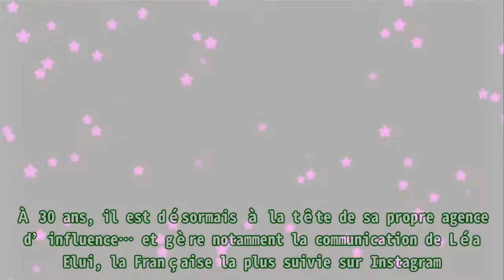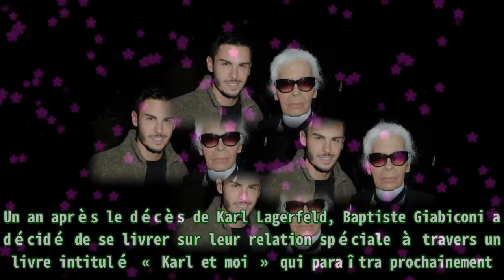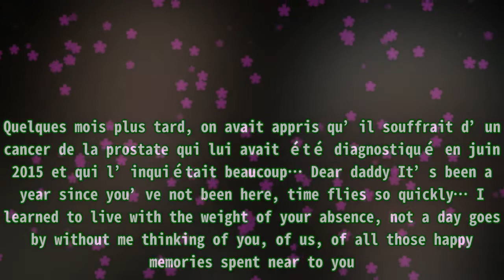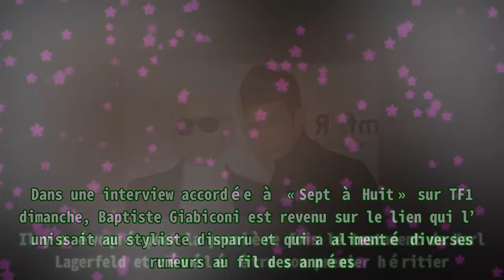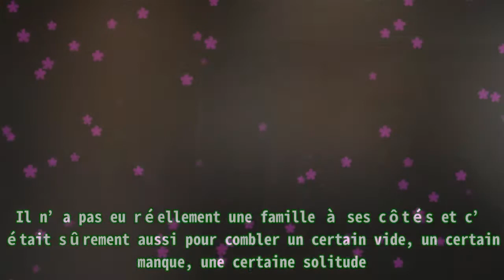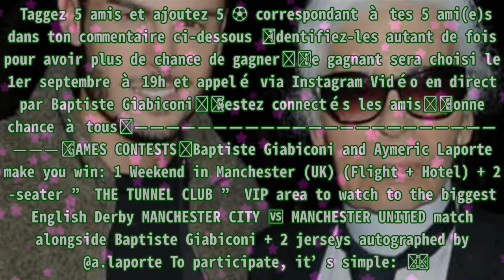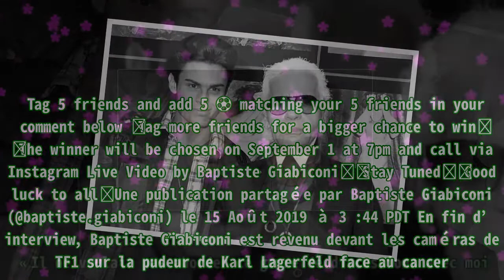Baptiste Giabiconi : Les révélations "CH0C" de l'amant de Karl Lagerfeld.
,#death karl lagerfeld,#death karl lagerfeld,#de combien a hérité baptiste giabiconi?,#la famille de karl lagerfeld,#baptiste giabiconi
Baptiste Giabiconi : Les révélations "CH0C" de l'amant de Karl Lagerfeld. Voilà déjà un an que Karl Lagerfeld, célèbre couturier allemand mondialement connu pour son œuvre chez Chanel et Fendi, est